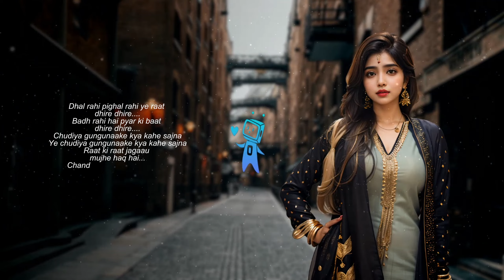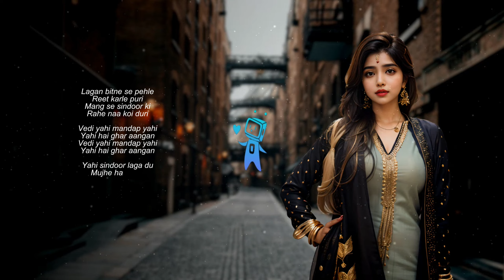Mujhe Haq Hai Song (Sad Version) | Vivah Movie | Vedi yahi Mandap yahi | 3D song - Female Version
Lyrics :-
Dhal rahi pighal rahi ye raat dhire dhire
Badh rahi hai pyar ki baat dhire dhire
Chudiya gungunaake kya kahe sajna
Ye chudiya gungunaake kya kahe sajna
Raat ki raat jagaau mujhe haq hai
Chand poonam kaa churaau mujhe haq hai

Piya piya piya piya bole mera jiya
Tumhe haq hai tumhe haq hai
Tumhe haq hai

Lagan bitne se pehle
Reet karle puri
Mang se sindoor ki
Rahe naa koi duri

Vedi yahi mandap yahi
Yahi hai ghar aangan

Yahi sindoor laga du
Mujhe haq hain
Main dulhan tujhko bana loon
Mujhe haq hain

My Viewers search or YouTube search :-
muja hak ha,
mujhe haq hai full song,
mujhe haq hai,
muja hak ha status,
muja hak ha song,
mujhe haq hai status,
muja hak ha slowed reverb,
mujhe haq hai slowed reverb,
muja hak ha movie
mujhe haq hai lyrics
mujhe haq hai cover
mujhe haq hai full song lyrics

lagan bitne se pehle reet karle puri status
lagan bitne se pehle reet karle puri

vedi yahi mandap yahi status,
vedi yahi mandap yahi yahi hai ghar aangan
vedi yahi mandap yahi lyrics